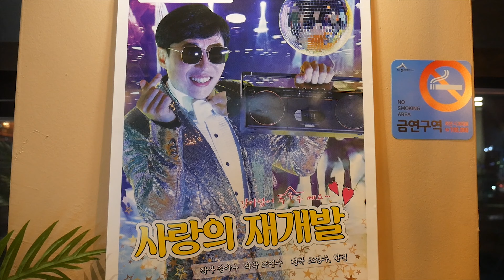유산슬(溜三絲) 불맛이 있어야 유산슬이지!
안녕하세요 돌푸입니다.
오늘의 요리는 유산슬입니다.
유느님 덕분에 관심이 많아진 음식이라 한번 만들어봤습니다.
오랜만에 만들었더니 실수가 좀 있었는데 짬나는 시간으로 만든 영상이라 부족해도 너그러이 봐주시면 감사할 것 같습니다.